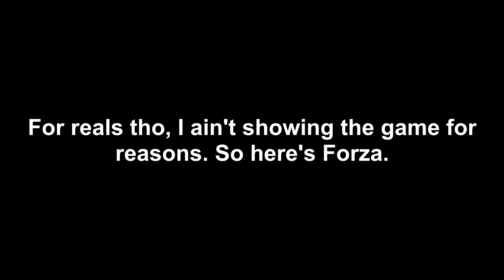Reliant Off-Roading | KigoNico Plays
Reliant Robins are terrible to drive, even on road. But what happens when you go off-road?